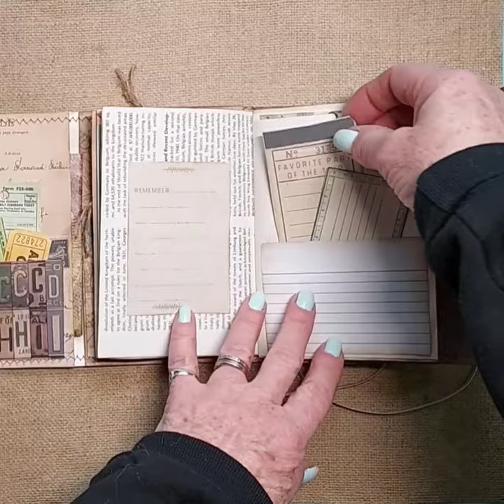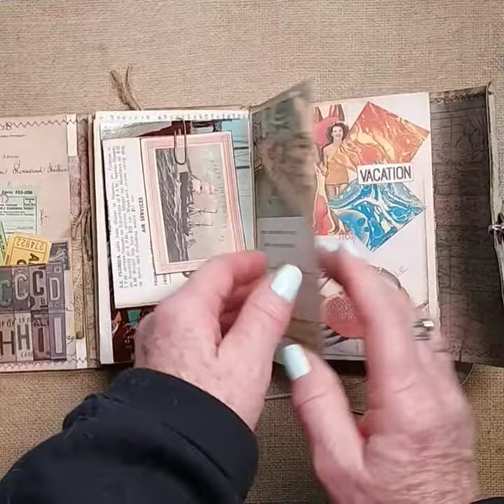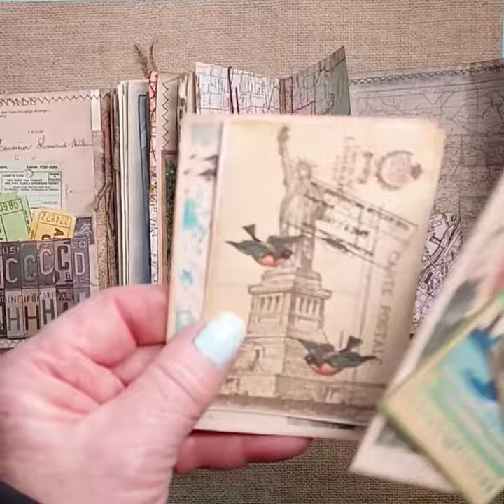Handmade Trifold Travel Junk Journal, Vintage Look SOLD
Handcrafted Trifold vintage look junk journal/diary for travel lovers.  Use to capture travel dreams, plans, memories, and notes in this journal. The clutch style journal is easy to carry or tuck in a travel bag. It is 6 inches tall and 4.25 inches wide with a double tie closure with wood beads and a journal charm. The tri fold journal has an end flap that opens to a storage pocket, with a small removable travel journal tucked in.  The journal contains more than 45 removable pieces of travel related ephemera including:   decorative travel themed tags and note cards in storage pockets, vintage maps, vintage book pages, trip checklist, vintage post card, Catalina postcard folio, map fabric pockets,  vintage travel brochure images, hidden tuck spots, and travel ephemera with journaling prompts. Includes travel themed ephemera for auto, plane and sea travel as well as Italy, Paris, UK, New York, Florida, and space to document other travel destinations. There are 47 writing pages, with lots of space for recording your travels and journal prompts.  This journal is handmade and intended to have a vintage handmade look. Only one available. The journal comes gift wrapped in brown kraft paper and tied with string.